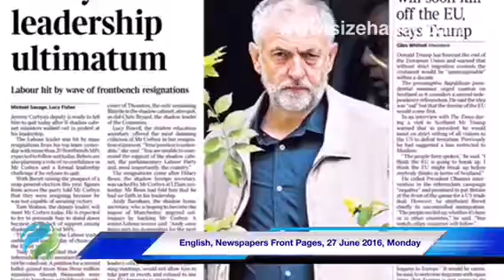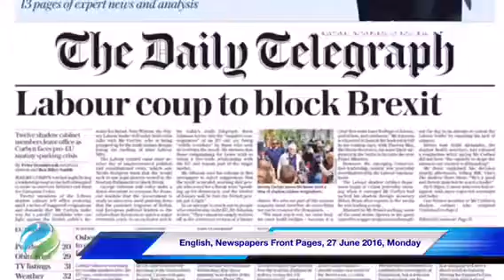English, Newspapers Front Pages, 27 June 2016, Monday